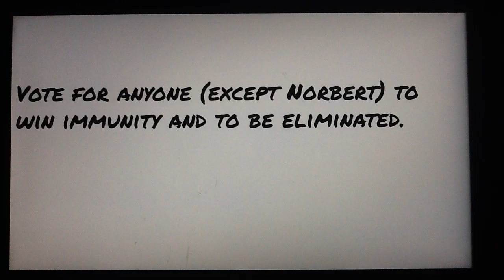Top 200 Character Contest 33